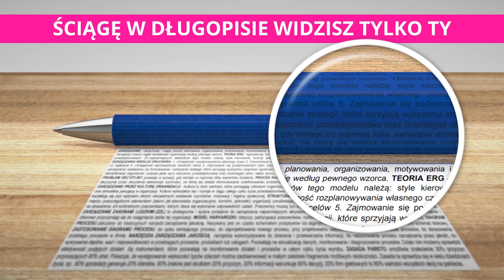NAJWIĘKSZY FART W FORTNITE! *uleczyło go ognisko przeciwnika* & ( SHOTY FORTNITE )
💪 Jeżeli to czytasz wiedz, że Cię szanuję możesz napisać w komentarzu "fire" a na 99,99% przypnę ci serduszko. 💗

FORTNITE POLSKA:
- TeamSpeak: TS-FORTNITE.PL